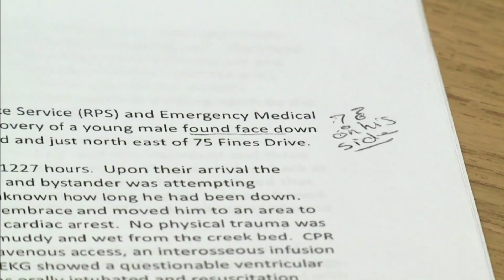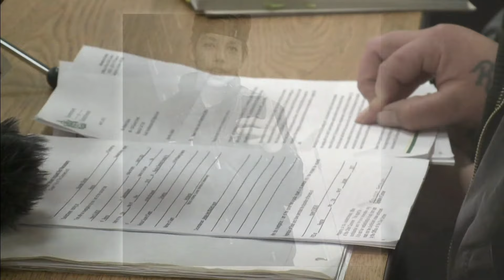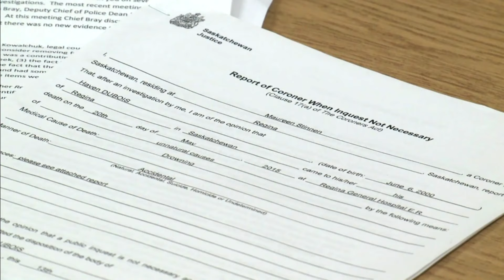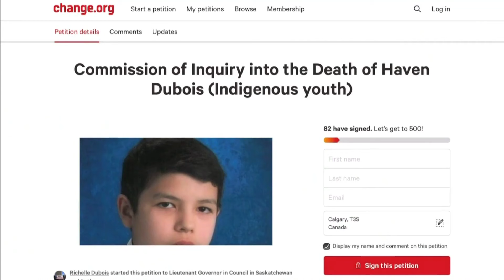Inquest jury concludes teen’s death to be changed from ‘accidental’ to ‘undetermined’ | APTN News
The jury at an inquest into the death of Haven Dubois concluded the cause of his death is to be changed from ‘accidental drowning with cannabis playing a factor’ to ‘undetermined.’

APTN News spoke with Haven’s mother Richelle Dubois and her lawyer.